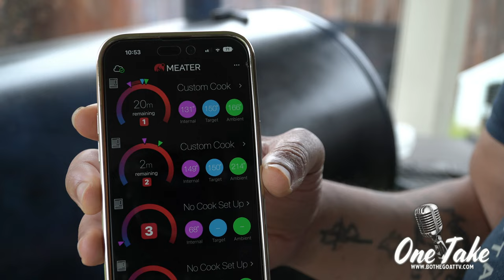How To: Cure Bacon (Butcher Paper Method)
I have messed around with different curing process' and found to save time and yield the best results butcher paper is ideal.